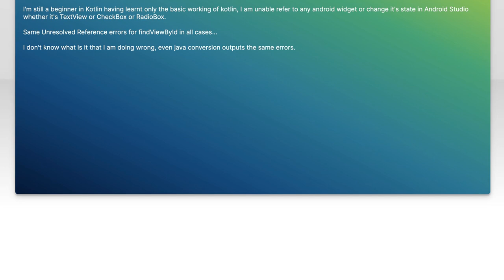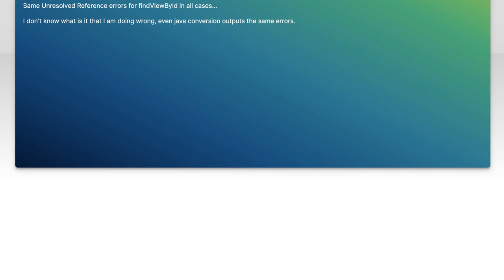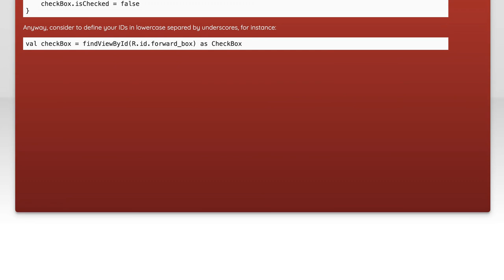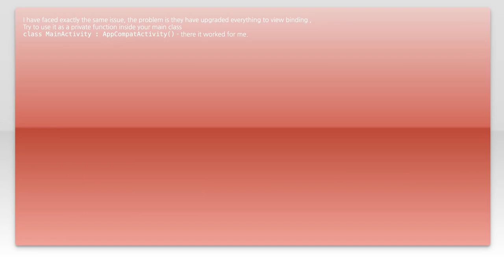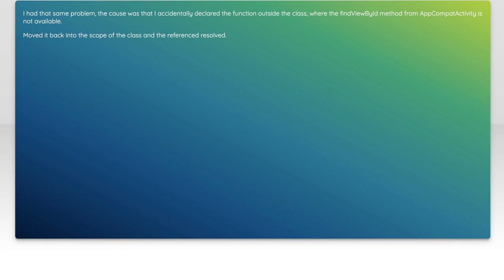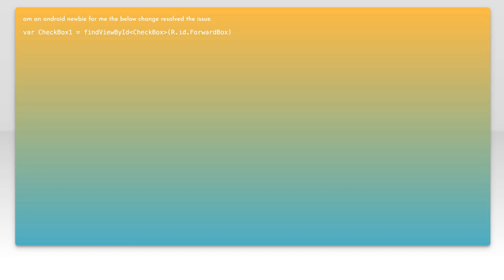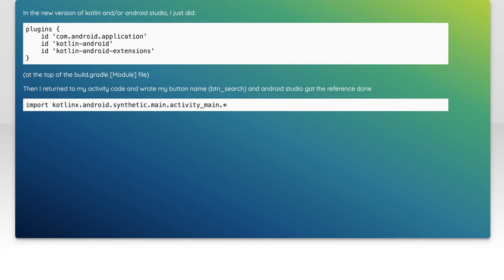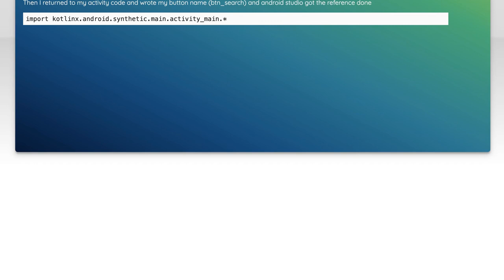Fixing Unresolved Reference: findViewById Error in Kotlin - Quick Guide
In this quick guide, we tackle a common issue faced by Kotlin developers: the "Unresolved Reference: findViewById" error. Whether you're a beginner or an experienced programmer, this video will help you understand the root causes of this error and provide you with effective solutions to fix it. Join us as we simplify the troubleshooting process and enhance your coding experience in Android development!

Today's Topic: Fixing Unresolved Reference: findViewById Error in Kotlin - Quick Guide

Related to